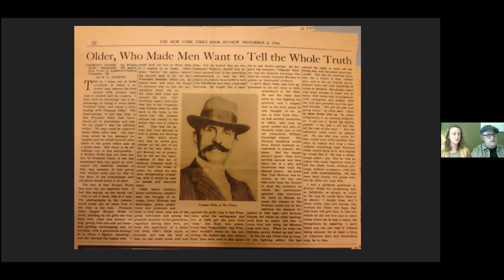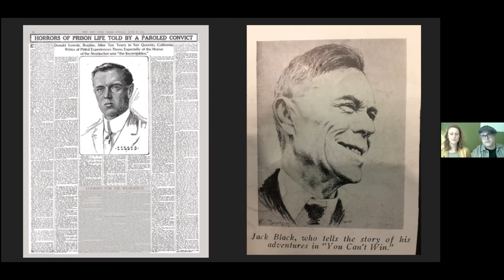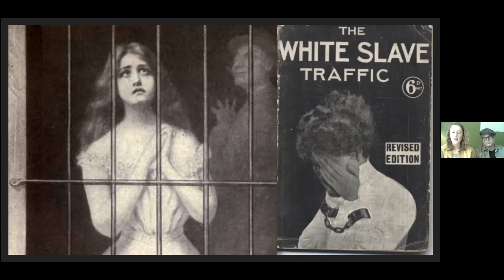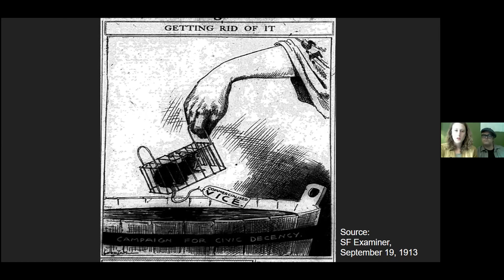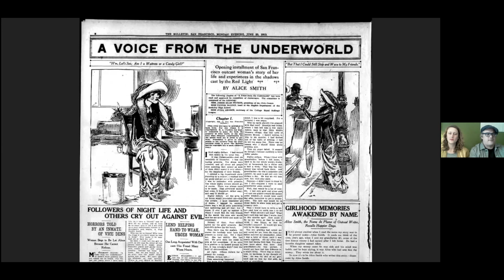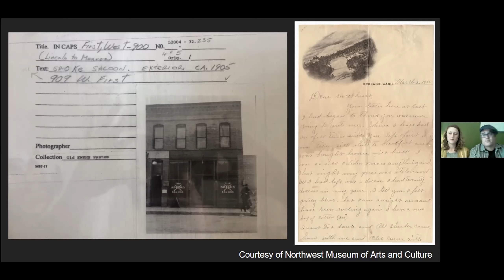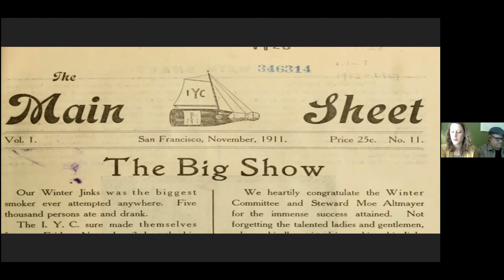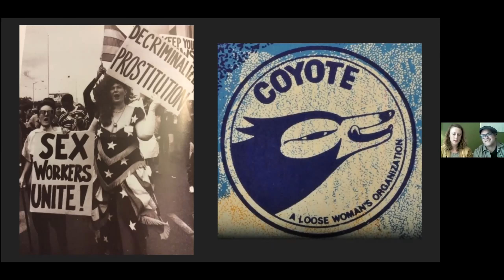"Alice: Memoirs Of A Barbary Coast Prostitute" a talk with historians Ivy Anderson & Devon Angus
On May 23, 2021, PHA hosted a talk with historians Ivy Anderson and Devon Angus on their award winning work, "Alice: Memoirs Of A Barbary Coast Prostitute."

You can find out more about the Presidio Historical Association and support PHA's programing at pha-sf.org.

Talk Summary:

Following in the tradition of Herbert Asbury's The Barbary Coast, Luc Sante's Lowlife, and Jack Black's You Can't Win, Alice: Memoirs of a Barbary Coast Prostitute reveals the long lost memoir of Alice Smith, a sex worker from San Francisco in 1913. Unearthed and edited by  Ivy Anderson and Devon Angus, this memoir uncovers complex intersections between gender, labor, and vice in San Francisco and the greater United States.

In 1913 the San Francisco Bulletin newspaper published a serialized, ghostwritten memoir of a prostitute who went by the moniker Alice Smith. "A Voice from the Underworld" detailed Alice's humble Midwestern upbringing and her struggle to find above-board work, and candidly related the harrowing events she endured before and after entering "the life." Unlike the sensationalist "white slavery" narratives of the time, Alice's story avoids tropes of victimhood, and is a frank discussion of the underworld, including topics such as abortion, police corruption, and the unwritten laws of the brothel. Throughout the series, Alice strongly criticized the society that failed her and so many other women, but, just as acutely, she longed to be welcomed back from the margins. The response to Alice's story was unprecedented: four thousand letters poured into the Bulletin, many of which were written by other local sex workers ready to share their own stories; and it inspired what may have been the first sex worker rights protest in modern U.S. history. Anderson & Angus will contextualize Alice's story within the legacy of the San Francisco Bulletin and its fiery editor, Fremont Older, where first person accounts by sex workers, prisoners, ex-convicts, and anarchists shaped the way San Franciscans thought about gender, criminality, and punishment in the swifty transforming Progressive Era city.

Ivy Anderson and Devon Angus are historians, activists, and artists who focus on marginalized voices in the American West. They are the editors of Alice: Memoirs of a Barbary Coast Prostitute (winner of the California Historical Society Book Award.) They are currently working on a book about prison reform movements in California during the Progressive Era.